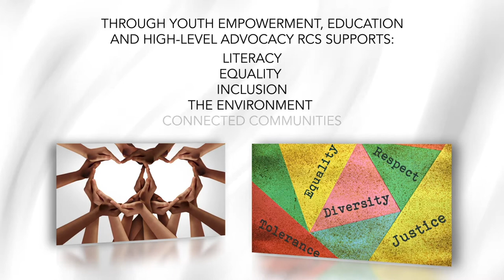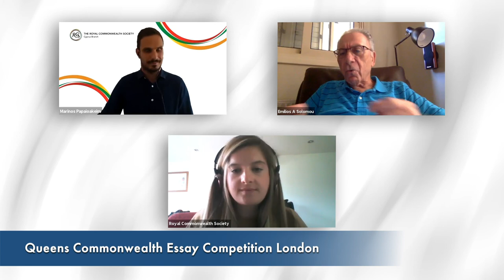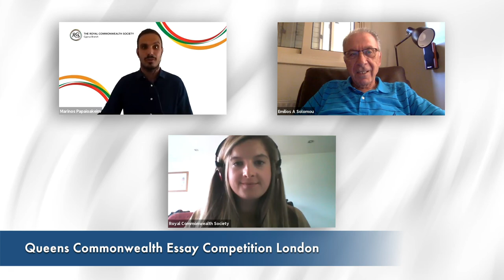Episode 3: Queens Commonwealth Essay Competition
Discussants:
Emilios A. Solomou, RCS Cyprus Board Member, Director, UNESCO Chair University of Nicosia
Coral Fleming, Senior Programme Officer, RCS London

Moderator:
Marinos Papaioakeim, Director, Royal Commonwealth Society (RCS), Cyprus Branch